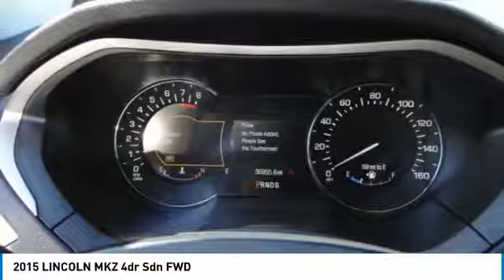2015 LINCOLN MKZ COSTA MESA,NEWPORT BEACH,HUNTINGTON BEACH,IRVINE 0P618561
2015 LINCOLN MKZ 4dr Sdn FWD

THEODORE ROBINS FORD PROUDLY SERVING COSTA MESA, HUNTINGTON BEACH, IRVINE, NEWPORT BEACH, ORANGE COUNTY, AND SURROUNDING SOUTHERN CALIFORNIA LOCATIONS. THIS GRAY 2015 LINCOLN MKZ IS EQUIPPED WITH A 3.7L DOHC V6 Gas., AUTOMATIC TRANSMISSION, AND RECEIVES AN ESTIMATED 22 City/33 Hwy MPG. 2015 LINCOLN MKZ 4dr Sdn FWD Stock #: 0P618561 | VIN: 3LN6L2GK4FR618561 | 2015 LINCOLN MKZ 4dr Sdn FWD Theodore Robins Ford